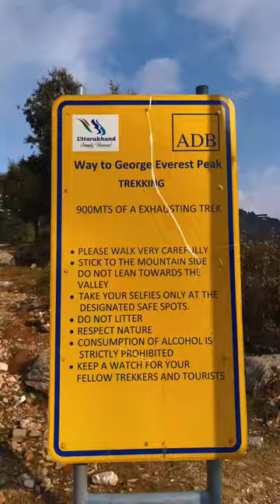George Everest | Mini Vlog - 17